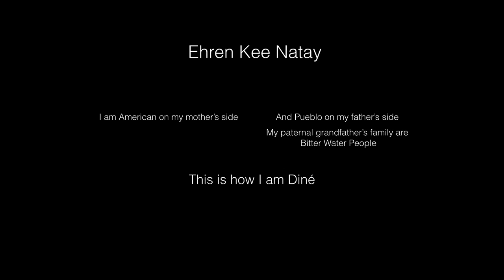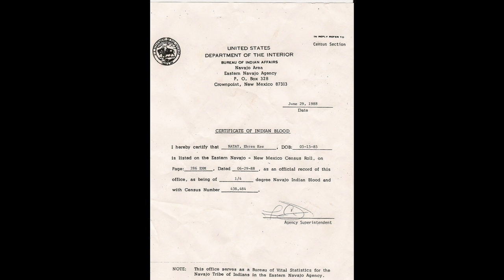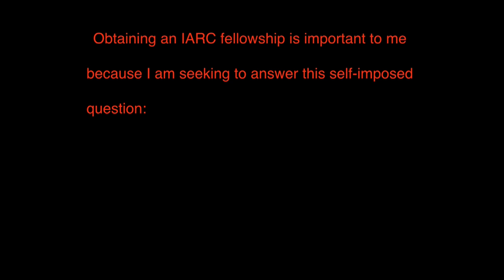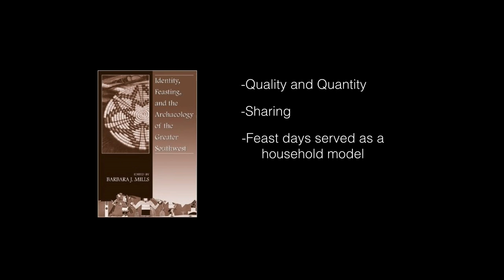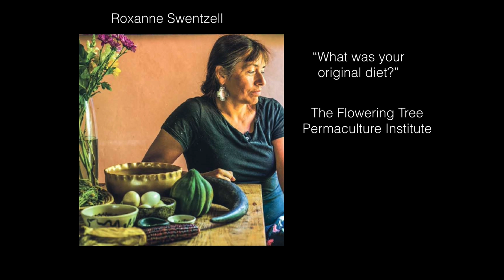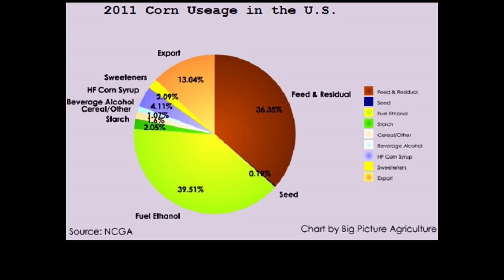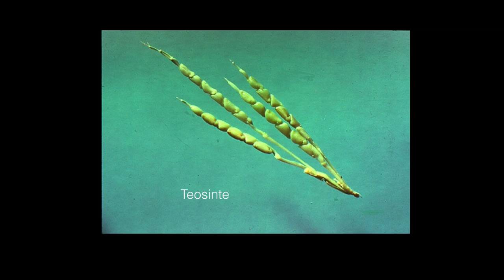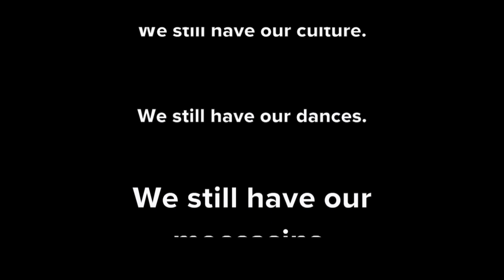Ehren Kee Natay artist talk at SAR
Ehren Kee Natay (Kewa/Diné) is a two-dimensional designer and painter interested in examining issues such as cultural amnesia, cross-cultural exchange, gender roles, and the exploration of heritage. While Natay arrived at SAR with the intention of exploring these issues through the filter of feedings during Pueblo feast days, he has rethought this concept to include how people are reconnecting with their relationships to food and water. Ehren spoke at SAR on November 20, 2014 about his experience as the 2014 Rollin and Mary Ella King Native Artist Fellow.

Videography by John Sadd